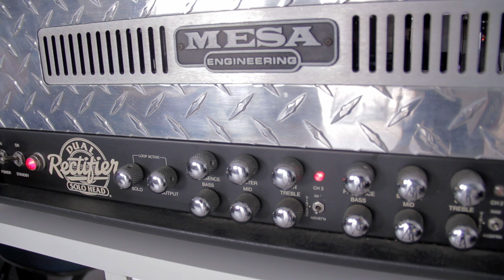Mesa Boogie Dual Rectifier - Red Ch Modern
Signal chain:

Amplifier - Custom IR (V30 sm57 Cone)

Buy this IR Pack Here:
ZERO - IR'21 (PRODUCER PACK) ⤵︎